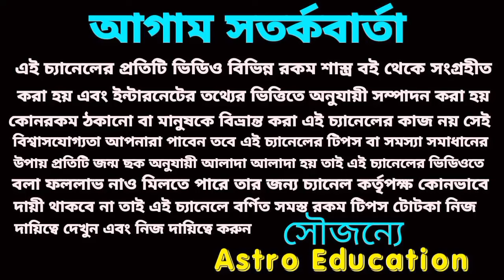এই দুর্লভ মহাসংযোগ পাঁচটি রাশি বাজিমাত করবে!